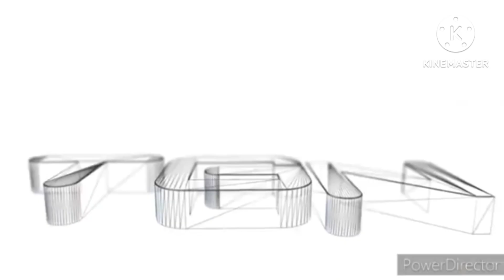Tgn Logo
My Ones @zombietsunami1334